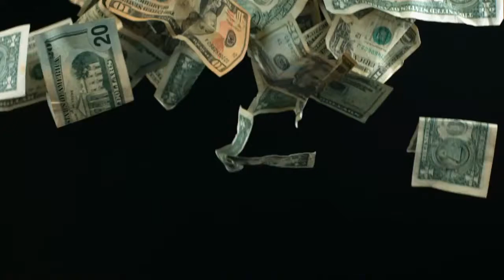NBA2K15 My Career PS4 Road To The Playoffs Part 17|James Jones Has Done It Again!!!